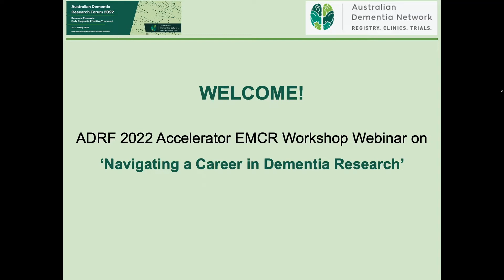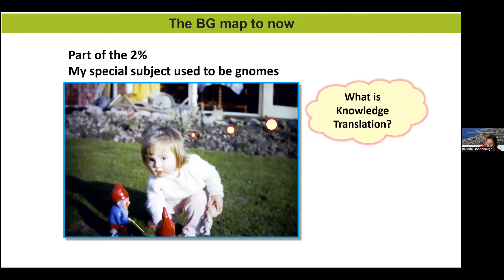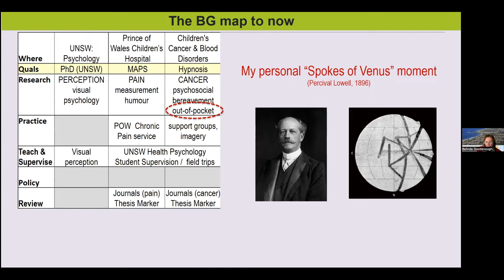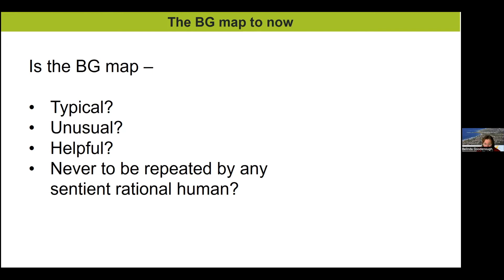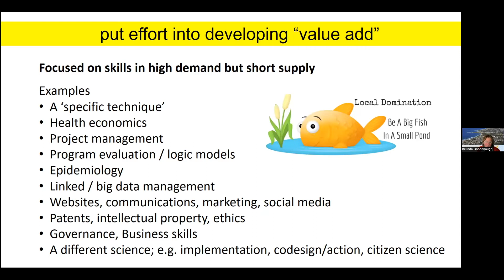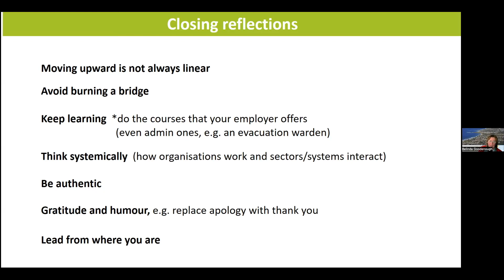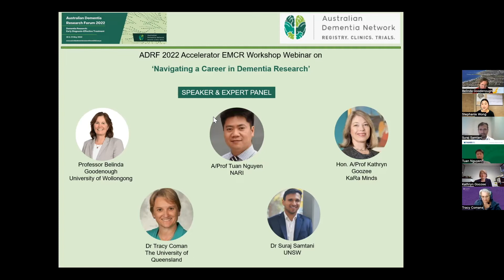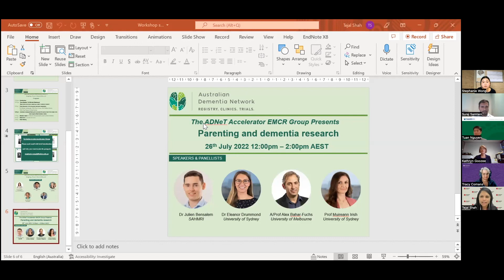ADRF2022 EMCR Workshop 'Navigating A Career in Dementia Research'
Watch the Early-Mid Career Researcher's Accelerator group workshop that explores the challenges and issues in navigating a career in dementia research. Prof Belinda Goodenough presents her talk: Experience and advice on becoming a leader in dementia research with a Q&A session at the end.

Stay tuned for the panel discussion with rising stars and senior researchers Prof Belinda Goodenough, A/Prof Tracy Comans, A/Prof Kathryn Goozee, A/Prof Tuan Nguyen and Dr Suraj Samtani as they discuss their personal experiences and insights.